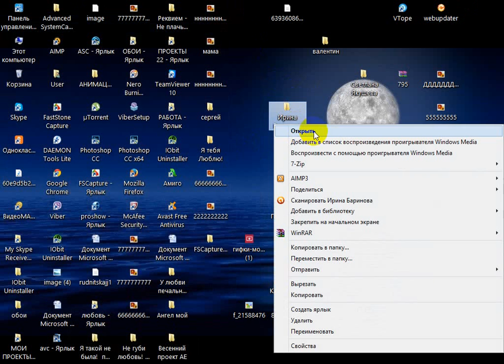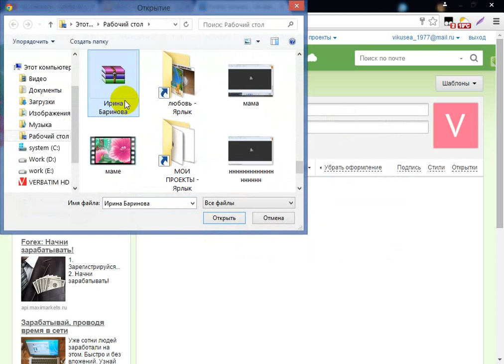урок- как отправить папку с фото НА МАЙЛ ПОЧТУ